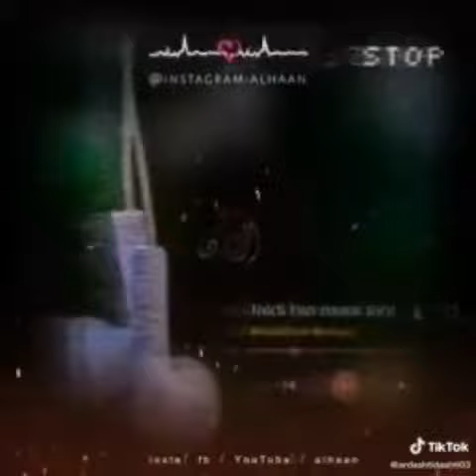Tao Dara pe sehla | by Khalil kaifi | Balochi song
Jaldi bya mane Jane parto bekraran by Khalil kaifi Balochi status Balochi new songs shahjan dawody songs